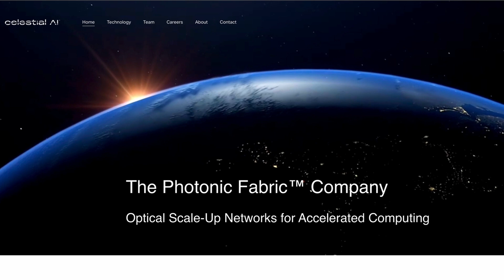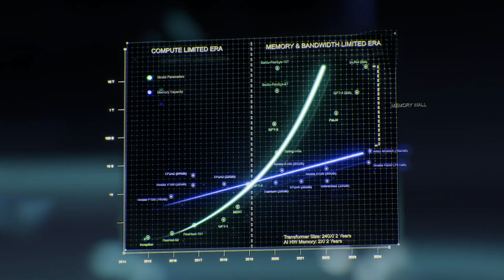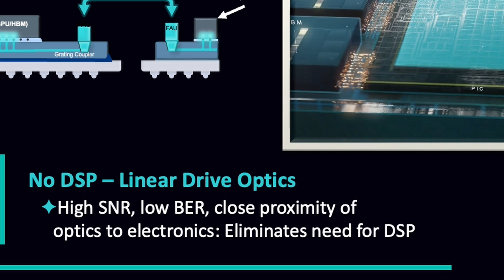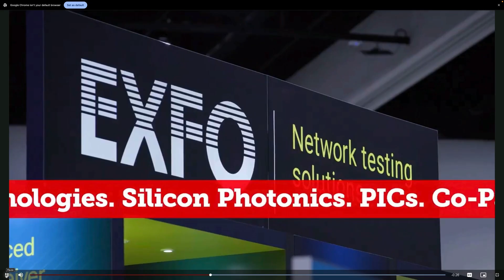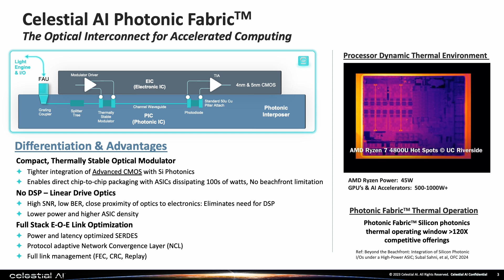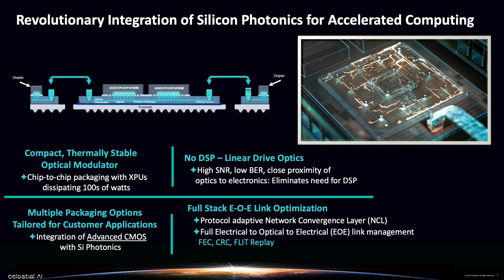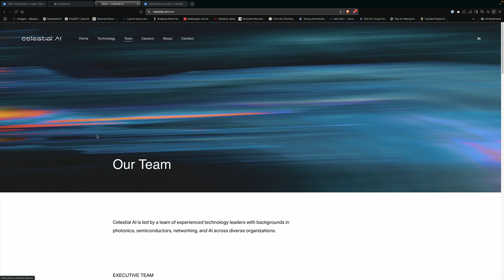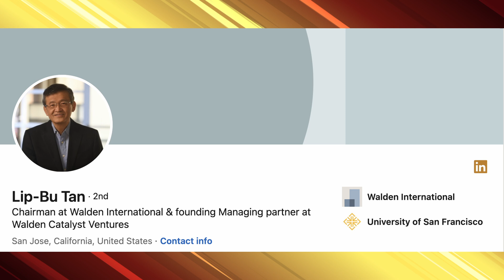OPTICA INSIGHTS: UNDERSTANDING THE SECRET BEHIND CELESTIAL AI. David Lazovsky INTERVIEW.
In early March 2025, we got the chance to conduct a deep-tech interview with David Lazovsky, CEO of Celestial AI. Based in Santa Clara, CA, they just raised another US$250 million . They are pioneering silicon photonics enabled computing to tackle one of the biggest challenges in AI and high-performance computing—the so-called Memory Wall.
In this conversation, as part of our ongoing Optica Insights series, we discuss the impact of silicon photonics on AI infrastructure, tech challenges and solutions ahead, and where Celestial AI is headed by 2030.

AI gets all the headlines, but the real magic happens in the hardware. Every breakthrough we see – from LLMs to image generators – runs on an intricate network of chips and memory systems processing unfathomable amounts of data. There’s just one problem: as AI models balloon in size, we’re hitting a wall. The traditional way of moving data between processors and memory can’t keep up anymore. That’s where Celestial AI comes in.

The story of Celestial AI starts with a simple but crucial insight. In 2020, David Lazovsky and Preet Virk saw something others had missed: AI’s most significant hurdle wouldn’t be raw computing power but moving data around efficiently. Both founders knew their stuff. Having spent years in semiconductors and photonics, they’d watched AI models grow so massive that no single memory chip could handle them. Their big idea? Use light instead of electricity to move data between chips.

The Photonic Fabric

The key innovation at Celestial AI is its “Photonic Fabric”, a technology that addresses inefficiencies in electronic interconnects. Here, data is transferred by light between compute and memory for high speed and low latency. Unlike traditional optical interconnects, which often have to convert optical signals to electrical signals at the edge of a chip, Celestial’s technology delivers data directly to the point of compute, anywhere on the silicon. This opens up new possibilities for bandwidth and efficiency.

Team work
Personally, I think another secret to Celestial’s rapid growth is building a brilliant team and appointing world class leaders to their board. They include Diane Bryant, Bethany Mayer, and most recently Lip-Bui Tan. As you can hear in the interview, Celestial are positioning themselves for a successful IPO.